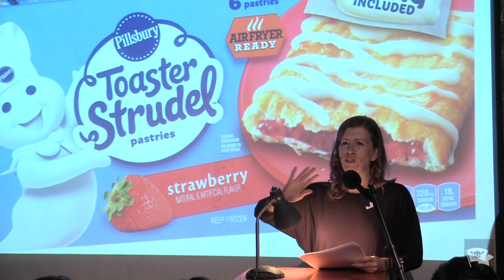Janelle Drumwright - "Wombmate to Tombmate" - The VAMP Nonfiction Showcase - May 2024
Performances from the May 2024 VAMP Storytelling Showcase, “Foes With Benefits,” recorded at Whistle Stop. Produced by So Say We All, a literary and performing arts 501c3 non-profit organization.